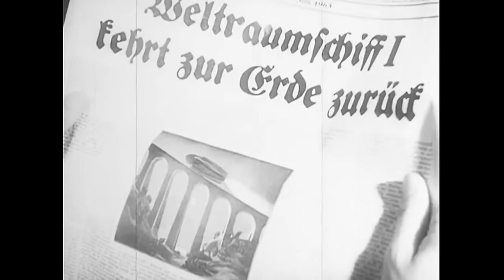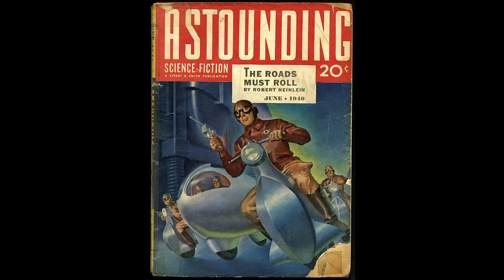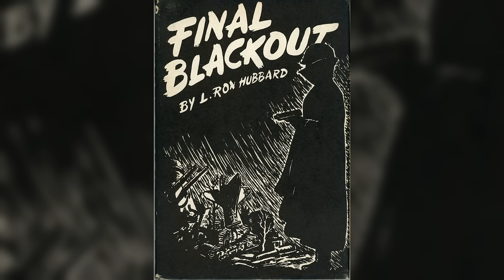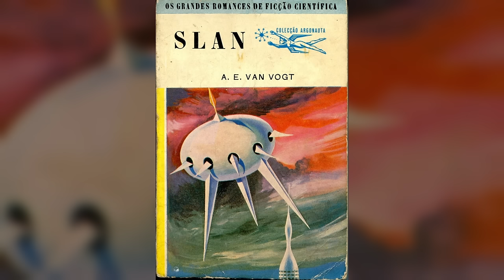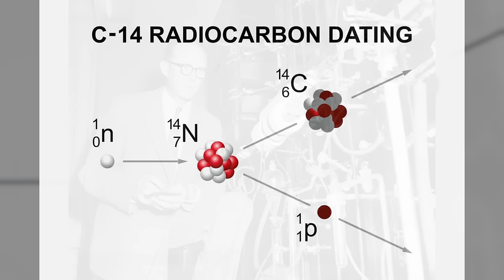History of Sci-Fi Film- 1940- Robots and Rayguns Episode 20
Welcome to a new decade. Science fiction cinema of the 1940s was full of sequels, low-budget B films, and serials with the occasional groundbreaking film. In this episode, I’ll discuss 13 features, serials and short films.

Send a Super Thanks on YouTube

Dr. Cyclops

Chapters:
00:00  Introduction
02:59  Flash Gordon Conquers the Universe
07:22  Dr. Cyclops
09:20  Universal Returns to the Invisible Man
13:37  The Films of Boris Karloff and Bela Lugosi
26:13  Son of Ingagi, Sky Bandits, and The Mysterious Doctor Satan
32:40  Science Fiction Literature of 1940
34:42  Historical, Cultural, and Scientific Events
40:21  Hollywood and Beyond